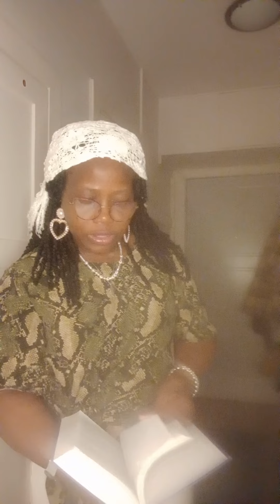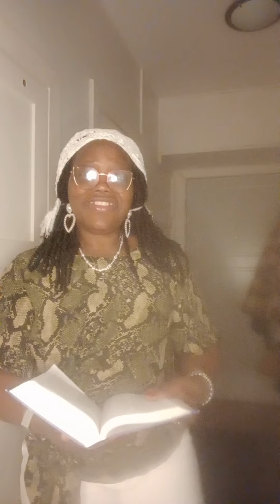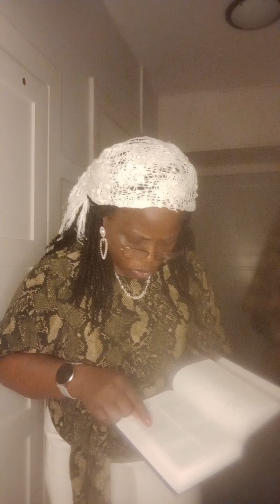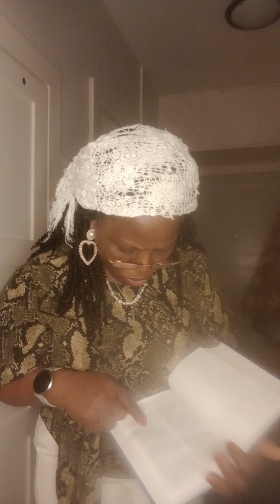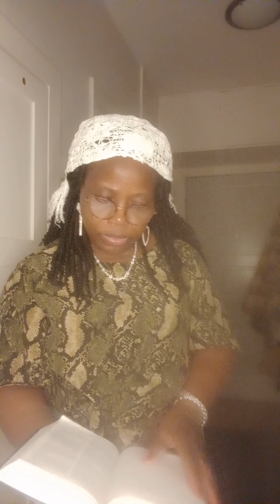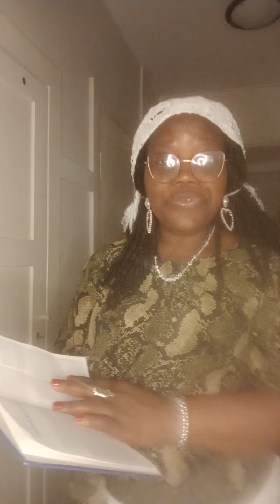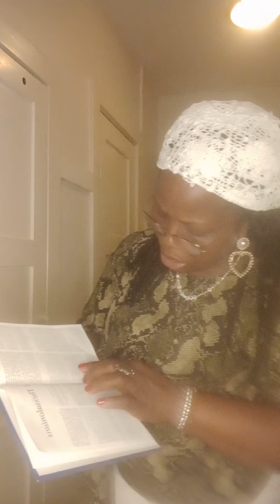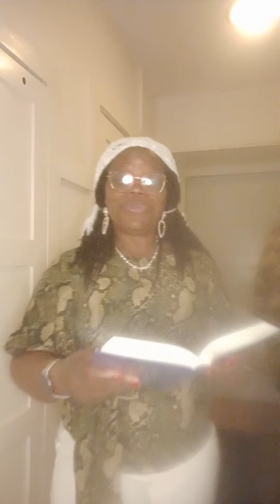Let Us Return back to God decrees by Paying Our Tithes and Offerings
1THESSALONIANS 5:18  Jeremiah 3:15 Proverbs 2:6 Colossians 3:17 Luke 6:30